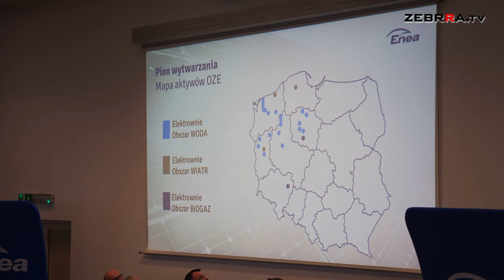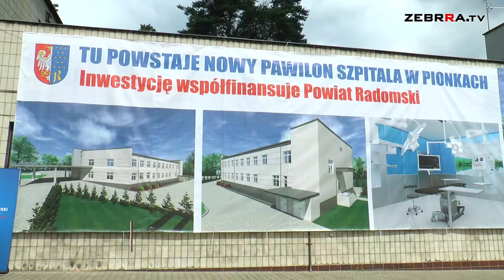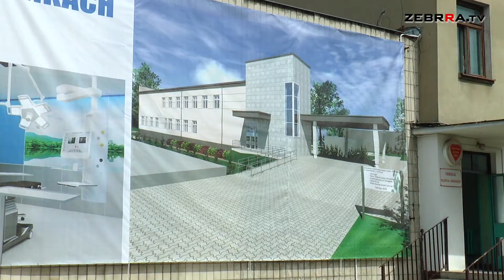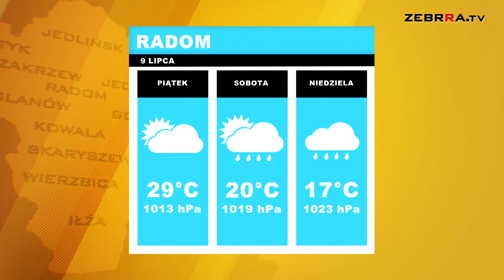Wydanie DZIENNIKA z dn.10.07.2020